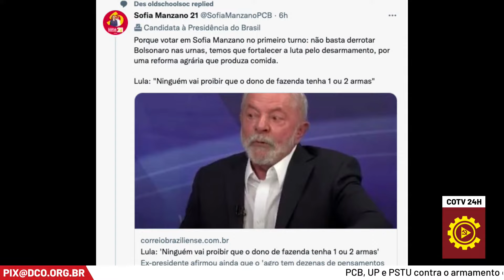Sofia Manzano faz campanha contra Lula e contra o armamento | Momentos do Reunião de Pauta